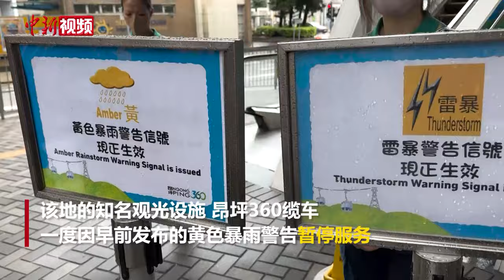香港持续暴雨 当地观光缆车暂停服务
5月21日14时50分，香港天文台发布红色暴雨警告，当天早上曾发布黄色暴雨预警，其中9时至12时新界部分地区录得超过70毫米雨量，而大屿山南部的雨量更超过170毫米。当天14时许，中新社记者来到大屿山附近的东涌发现雨势较大，位于此处的知名观光设施——昂坪360缆车因早前的黄色暴雨警告暂停服务。最新天气预报显示，香港在未来3天内（21至24日）将有不同程度的降雨。香港天文台呼吁民众保持警惕，继续留意天气变化。